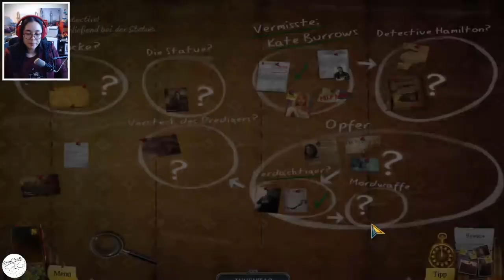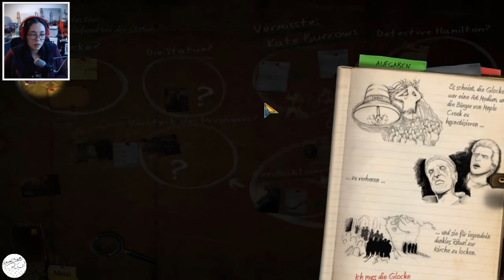Enigmatis: The Ghosts of Maple Creek - RE #5 [Let's Play]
Ende Session 1. Wann es wie wo wer wieder auf Twitch losgeht, erfahrt ihr im Discord oder über Twitter! Links siehe unten.

Als Live Let's Play im Stream auf twitch.tv gespielt.